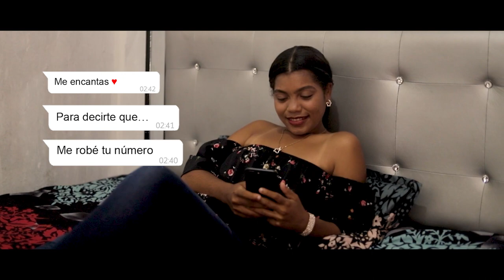Juan Sosa Lo voy a hacer contigo Video Oficial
Este es mi nuevo audiovisual. Espero les guste y compartan. Un saludo especial a todos los que entren a mi trabajo. No olviden seguirme en las redes porque esto es solo el inicio. Vienen muchas cosas buenas para este 2020. ​Un abrazo a todos. Bendiciones.